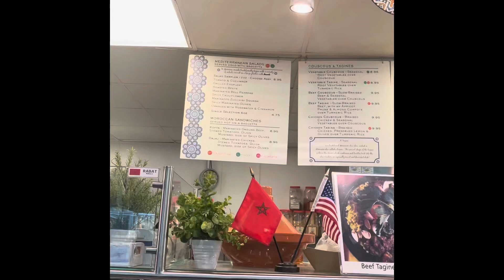মরোক্কান খাবার খেলাম অনেক মজা 😊😊😊😊